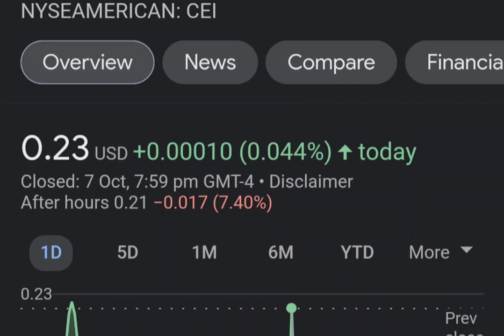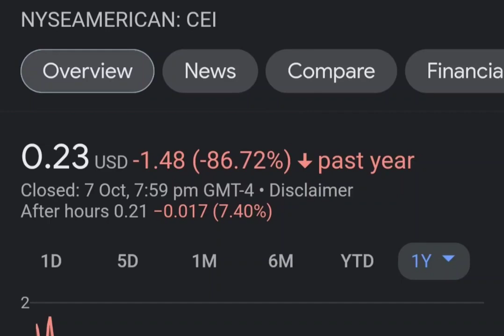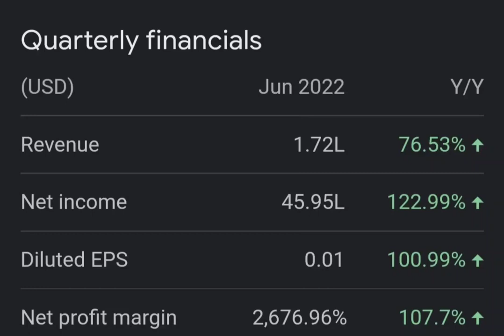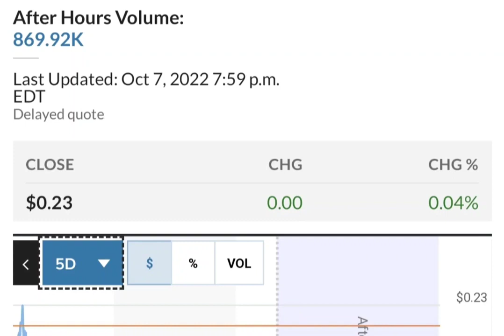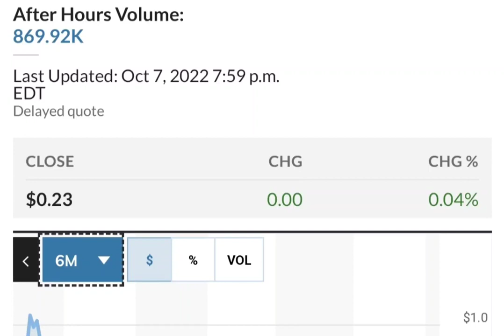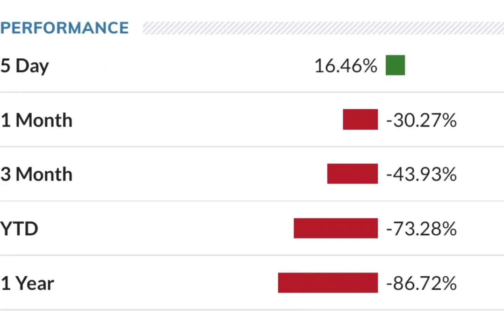THE BIG COMEBACK OF CEI SHORT SQUEEZE ! CAMBER ENERGY CEI STOCK ANALYSIS CEI SHORT SQUEEZE